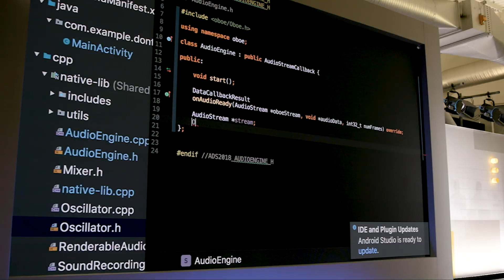Android Dev Summit ‘19 community video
Hear from the Android developers about what they love about the community and what you can expect at Android Dev Summit ‘19.

event: Android Dev Summit 2019; re_ty: Publish; product: Android - General;